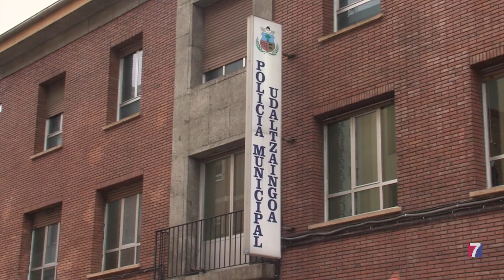Barakaldo destina 1,2 millones de € a la renovación y ampliación de la comisaría de la Policía Local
Se mejorarán las instalaciones de este antiguo equipamiento, se reordenarán los espacios y se ganará una nueva planta.

En Seguridad Ciudadana, se destinarán otros 400.000 euros a dotar de más medios materiales a la Policía Local y Protección Civil, como la adquisición de nuevos vehículos y cámaras de videovigilancia.